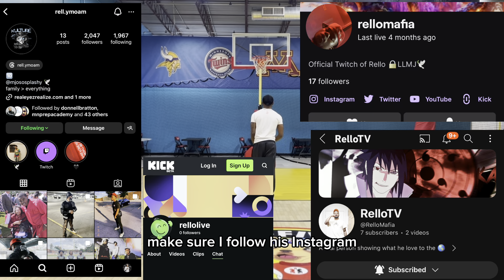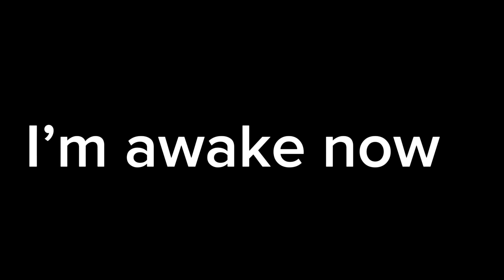1v1 vs my Big Brother For $500 *GONE WRONG* (We Fought)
INTENSE 1V1 AGAINST MY BROTHER
GO TAPIN WIT HIS SOCIALS ❤️

DREAMATHON STAGE 1🫡💙

Also hit dat like button and  hit dat noti bell
DREAMTEAM or no team …💚💙🖤

Second channel -